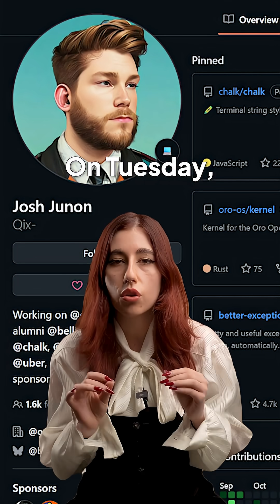Here's How Developers Stopped a Malware Attack